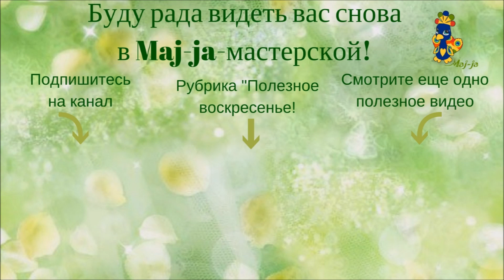Пушистые нитки для вязания. Обзор ниток "Пушинка" фирма "Пряжа из Троицка".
- для тех, кто хочет связать Волчонка Обидку в курсе-эксперименте.
В видео показываю новые для меня нитки, которыми вязала игрушку волчонка-Пушинка фирма Пряжа из Троицка.
Игрушка из этих ниточек получилась приятно пушистая, немножко колючая.
состав ниток 50% козий пух, 50% шерсть.
Вес моточка 50 грамм, этого мне хватило бы на двух волчат.
Длина нити 225 метров.
Производитель не пишет рекомендованный номер крючка.  Я советую перед началом вязания связать образцы крючками разной толщины: 2 мм- мне показался толстоватым, 1.5-слишком тонкий.

Авторский проект Светланы Цветковой
- заходите на мой сайт, посвященный вязаным игрушкам
- смотрите и заказывайте мои работы в контакте
- следуйте за мной на творческую инстаграмм-страничку

С уважением Светлана Цветкова (Maj-ja)